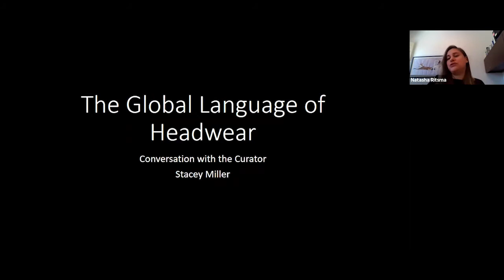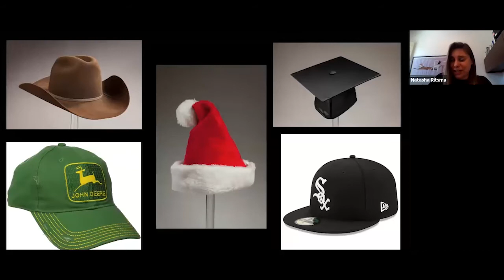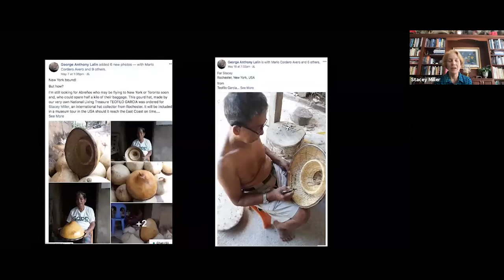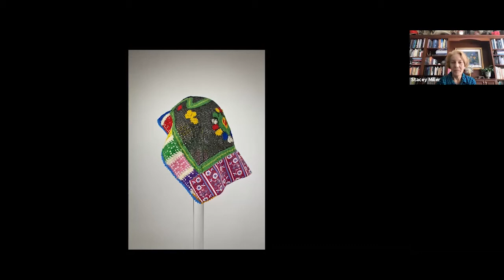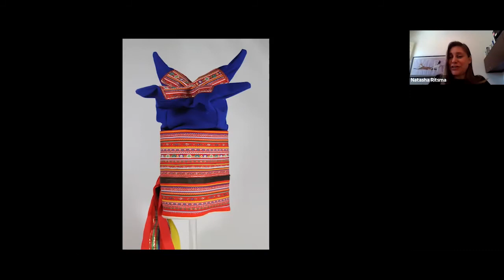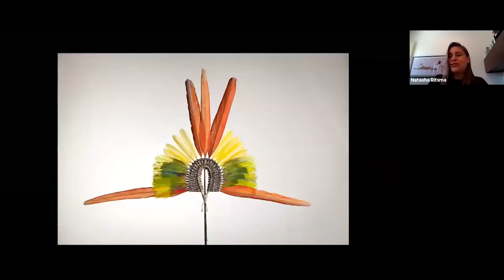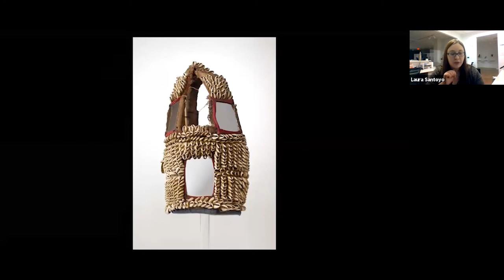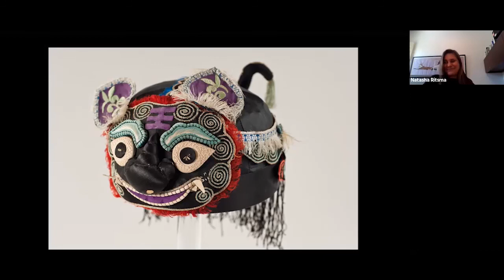Zoom at Noon: Conversation with the Curator - March 2, 2021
A conversation with Stacey W. Miller, the Curator for "The Global Language of Headwear" and Dr. Natasha Ritsma, Director of the Schingoethe Center.

Miller is the owner of Hat Horizons and an independent curator of ethnographic headwear. She has spent over 30 years collecting and researching the cultural significance of hats and headdresses. She has collected more than 1300 hats and headdresses from almost every corner of the world.